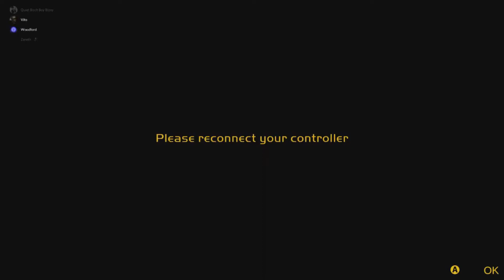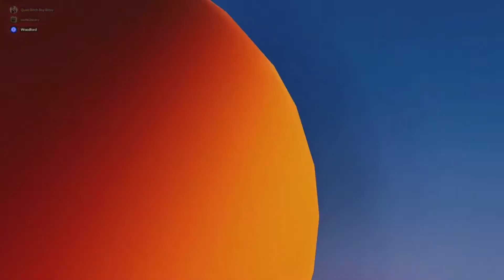New friends to beat up! | Gang Beasts #2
Me, Woodford, Holden and Joseph all fight each other in Gang Beasts!

This was edited down from Woodford's livestream. Watch the full unedited stream here!